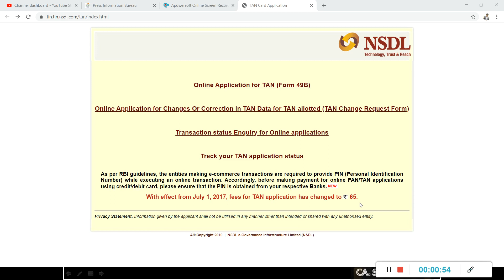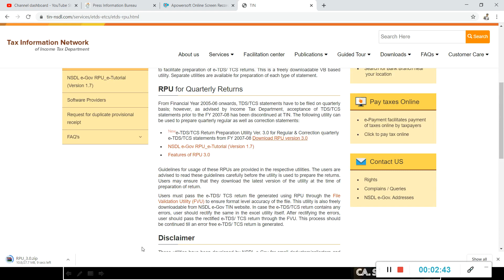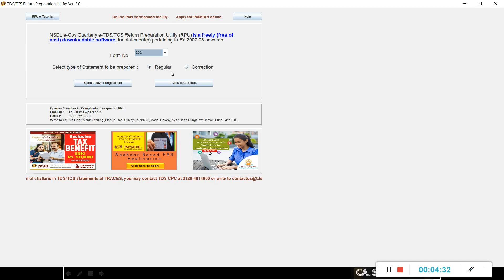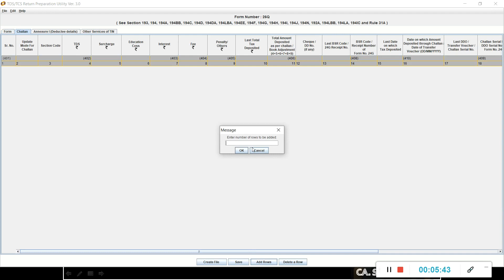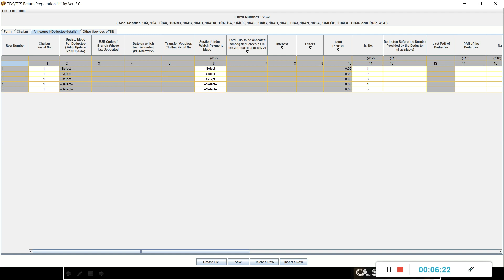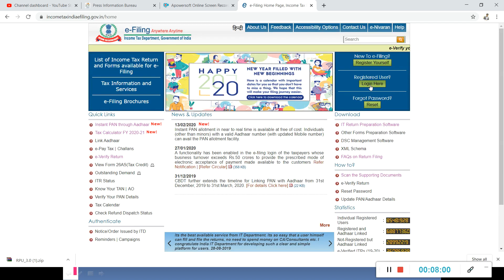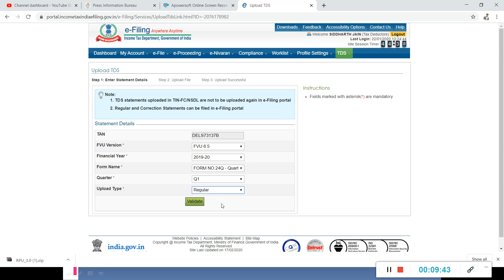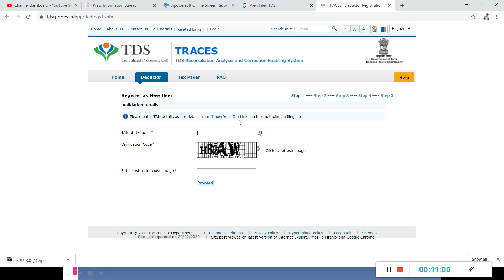FILING OF FIRST TDS RETURN- STEP TO STEP EXPLAINED